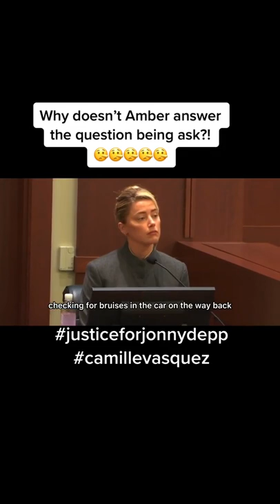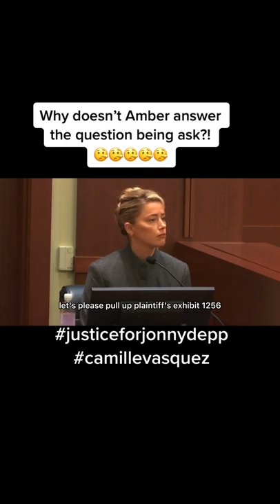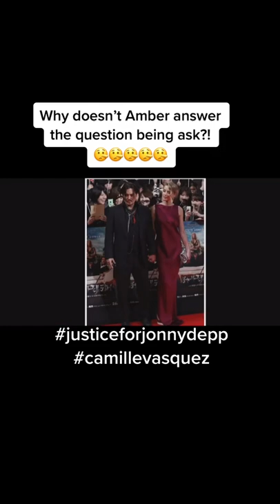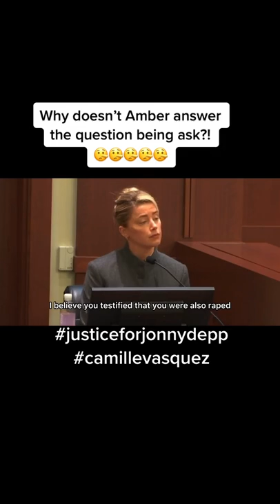Amber Heards and Johnny Depp's trial